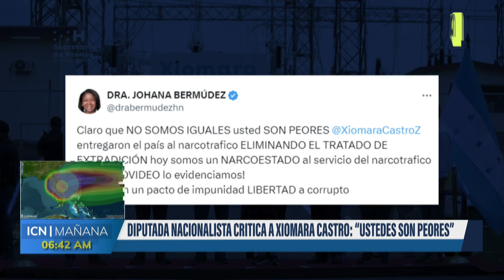'Claro que no somos iguales, ustedes son peores': Bermúdez a Xiomara Castro